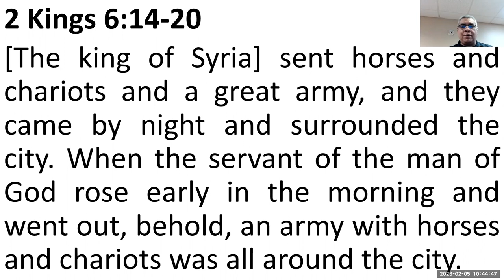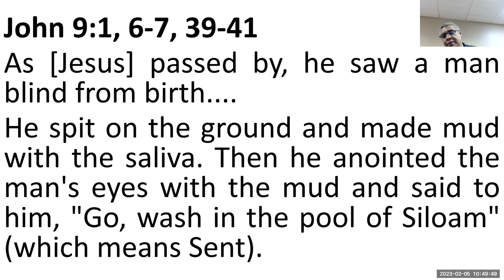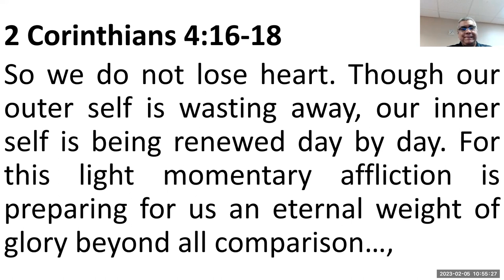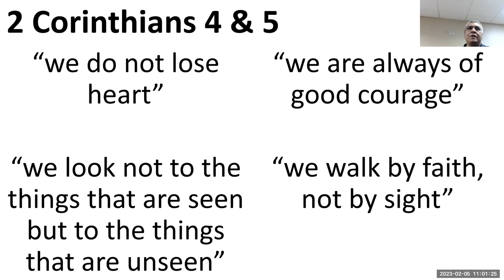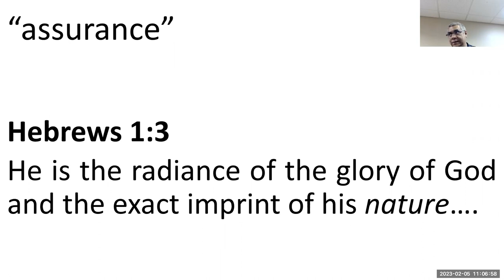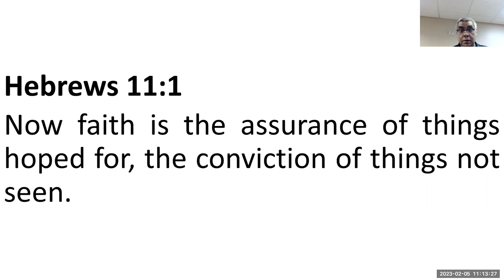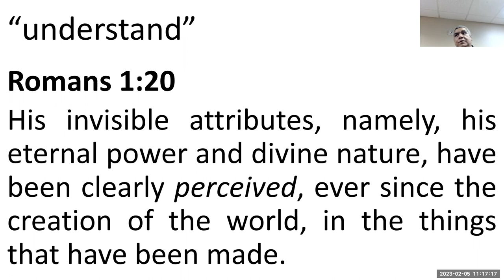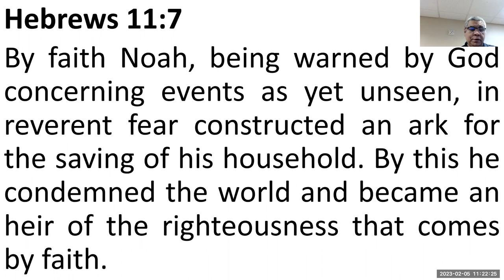Seeing The Unseen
Open His Eyes That He May See

2 Kings 6:14-20
[The king of Syria] sent horses and chariots and a great army, and they came by night and surrounded the city. When the servant of the man of God rose early in the morning and went out, behold, an army with horses and chariots was all around the city. And the servant said, "Alas, my master! What shall we do?" He said, "Do not be afraid, for those who are with us are more than those who are with them." Then Elisha prayed and said, "O LORD, please open his eyes that he may see." So the LORD opened the eyes of the young man, and he saw, and behold, the mountain was full of horses and chariots of fire all around Elisha. And when the Syrians came down against him, Elisha prayed to the LORD and said, "Please strike this people with blindness." So he struck them with blindness in accordance with the prayer of Elisha. And Elisha said to them, "This is not the way, and this is not the city. Follow me, and I will bring you to the man whom you seek." And he led them to Samaria. As soon as they entered Samaria, Elisha said, "O LORD, open the eyes of these men, that they may see." So the LORD opened their eyes and they saw, and behold, they were in the midst of Samaria.

Those Who Don't See May See

As [Jesus] passed by, he saw a man blind from birth.
He spit on the ground and made mud with the saliva. Then he anointed the man's eyes with the mud and said to him, "Go, wash in the pool of Siloam" (which means Sent). So he went and washed and came back seeing.
Jesus said, "For judgment I came into this world, that those who do not see may see, and those who see may become blind." Some of the Pharisees near him heard these things, and said to him, "Are we also blind?" Jesus said to them, "If you were blind, you would have no guilt; but now that you say, 'We see,' your guilt remains."

We Look To Things Unseen

2 Corinthians 4:16-18
So we do not lose heart. Though our outer self is wasting away, our inner self is being renewed day by day. For this light momentary affliction is preparing for us an eternal weight of glory beyond all comparison, as we look not to the things that are seen but to the things that are unseen. For the things that are seen are transient, but the things that are unseen are eternal.

    we do not lose heart
    we look not to the things that are seen but to the things that are unseen

2 Corinthians 5:6-10
So we are always of good courage. We know that while we are at home in the body we are away from the Lord, for we walk by faith, not by sight. Yes, we are of good courage, and we would rather be away from the body and at home with the Lord. So whether we are at home or away, we make it our aim to please him. For we must all appear before the judgment seat of Christ, so that each one may receive what is due for what he has done in the body, whether good or evil.

    we are always of good courage
    we walk by faith, not by sight

Faith
Hebrews 11:1
Now faith is the assurance of things hoped for, the conviction of things not seen.

    Hebrews 1:3, He is the radiance of the glory of God and the exact imprint of his __nature__, and he upholds the universe by the word of his power.
    Hebrews 3:14, For we have come to share in Christ, if indeed we hold our original __confidence__ firm to the end.

2 Timothy 3:16, All Scripture is breathed out by God and profitable for teaching, for __reproof__, for correction, and for training in righteousness.

    compare
        2 Peter 2:16, but was rebuked for his own transgression; a speechless donkey spoke with human voice and restrained the prophet's madness.

        John 3:20, For everyone who does wicked things hates the light and does not come to the light, lest his works should be exposed.
        John 8:46, Which one of you convicts me of sin? If I tell the truth, why do you not believe me?

Hebrews 11:3
By faith we understand that the universe was created by the word of God, so that what is seen was not made out of things that are visible.

    "Do you not yet perceive? Do you not remember the five loaves for the five thousand, and how many baskets you gathered...?
    How is it that you fail to understand that I did not speak about bread? Beware of the leaven of the Pharisees and Sadducees."
    Romans 1:20
    His invisible attributes, namely, his eternal power and divine nature, have been clearly perceived, ever since the creation of the world, in the things that have been made. So they are without excuse.

Hebrews 11:7
By faith Noah, being warned by God concerning events as yet unseen, in reverent fear constructed an ark for the saving of his household. By this he condemned the world and became an heir of the righteousness that comes by faith.